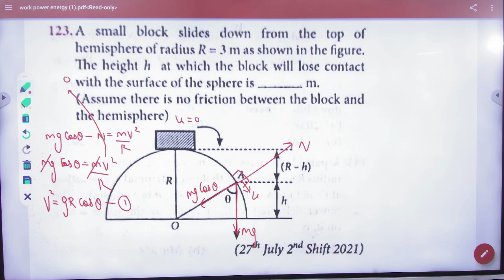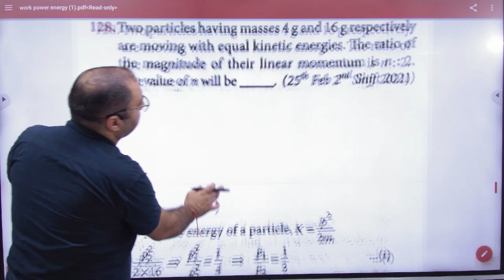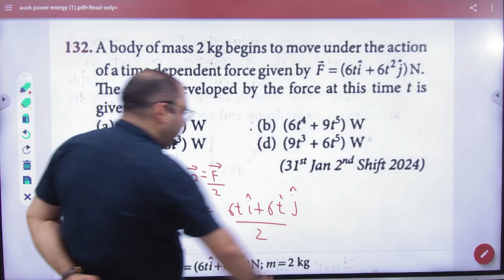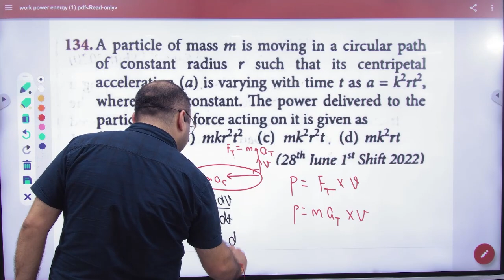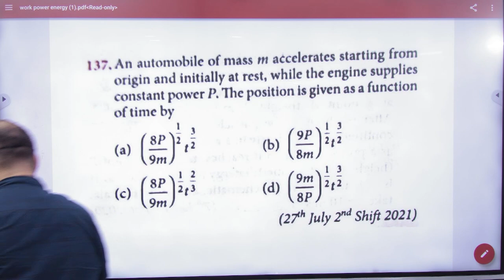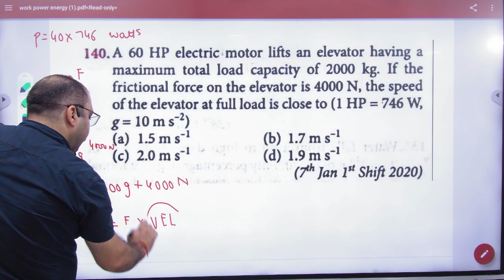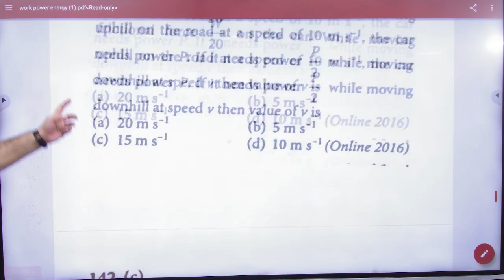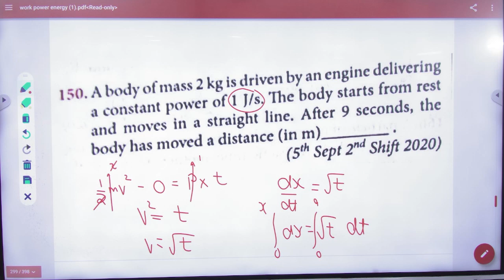1 Work Power PYQ part 3